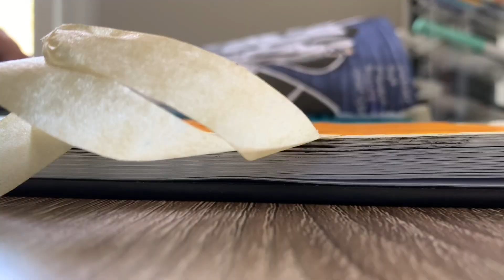Drawing in my book pt6|| Drawing by tckLIFE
Song: Passports- Adam Ragsdale
Hope you guys love this video! Have an awesome weekend!!